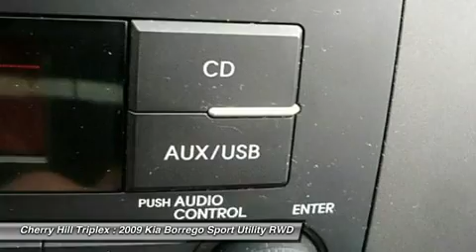2009 KIA BORREGO Cherry Hill, NJ 25607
2009 KIA BORREGO Cherry Hill, NJ
Stock# 25607

Pick up this Black 2009 Kia Borrego, available today. Featuring Automatic transmission, it has 64466 miles. This could be the one you've been searching for.